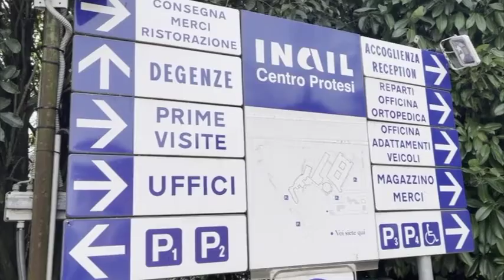"Centro Protesi Inail: il paziente è il nostro primo ricercatore”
askanews, 24 marzo 2022